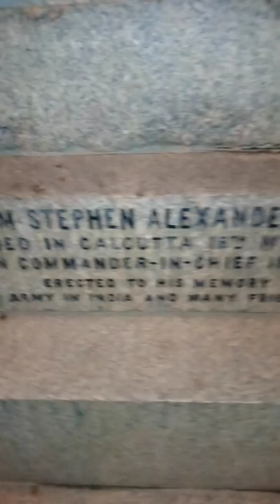Sir William Stephen Alexander Lockhart Memory 1903